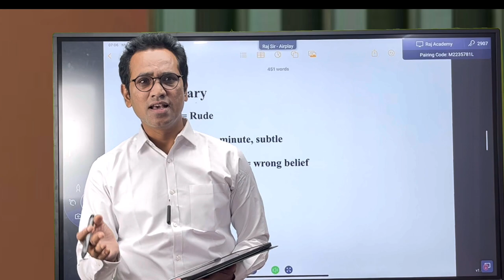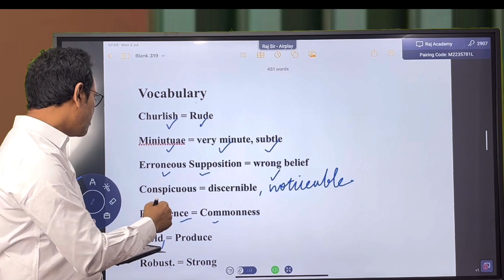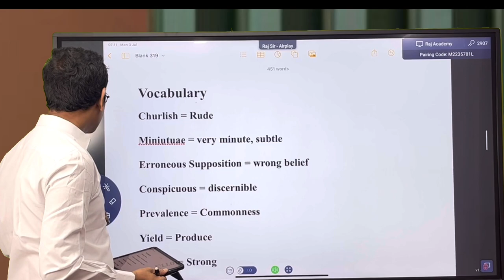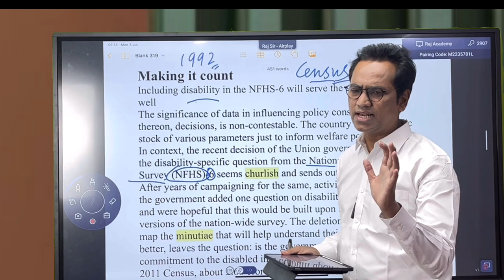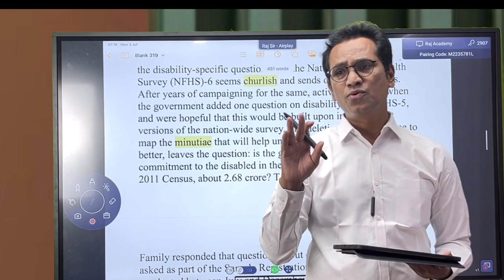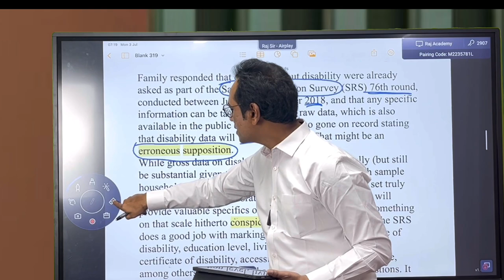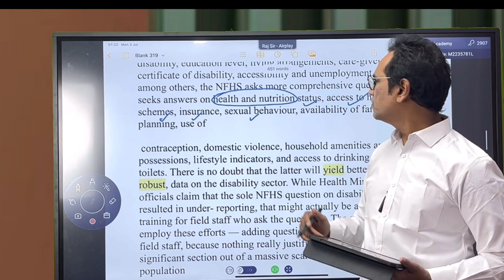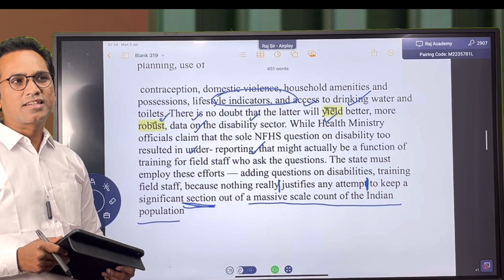The Hindu Editorial Analysis || July 3, 2023|| Raj Sir || vocabulary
This lecture series is specially for the students those who are preparing for competitive exam like UPSC and State Public service Commission Exams. The newspaper editorial analysis is supposed to help them .